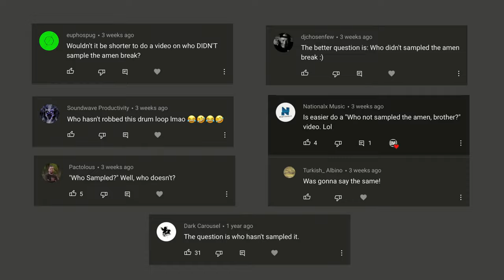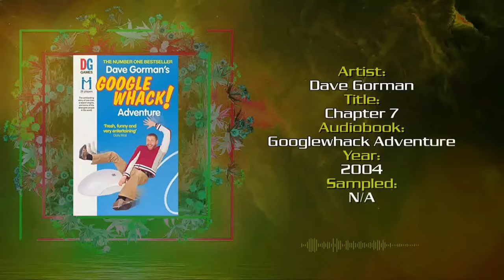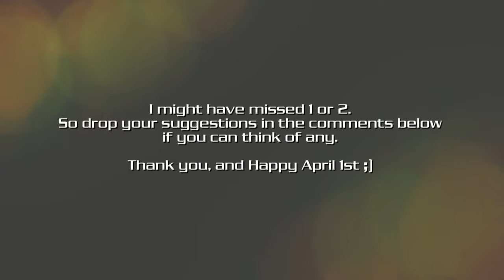Who Didn’t Sample? THE WINSTONS – AMEN, BROTHER Edition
This video shows examples of Songs that didn’t sample the famous 'Amen Break' from the song recorded by The Winstons called Amen Brother Who’s Iconic drum break performed by Richard Spencer has been sampled thousands of times, but I chose some  from vastly different genres to mix it up a bit.

End Screen Song – Dave – Funky Friday